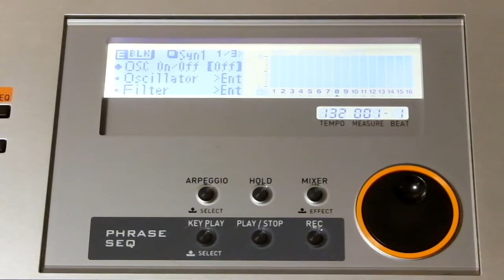Use the Casio XW-P1's external input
CASIO XW-P1 has mic and inst(line) in jacks as external input,
I have never used it before,
I will try out the external input of CASIO XW-P1 this time.

-- Time table --

Radio noise 00:44
Vacuum cleaner 02:45
Mini drum 04:11
Stylophone 05:51
Transistor organ 07:21

カシオXW-P1(XW-G1)には外部入力としてマイク、インスト端子があります。
XW-P1の外部入力とはどのようなものなのか、楽器、雑音など取り入れて試してみました。

--- CASIO XW-P1 XW-G1 editing sound #7 ---